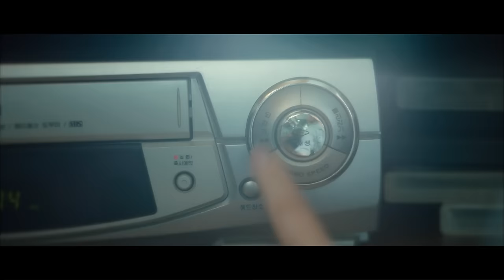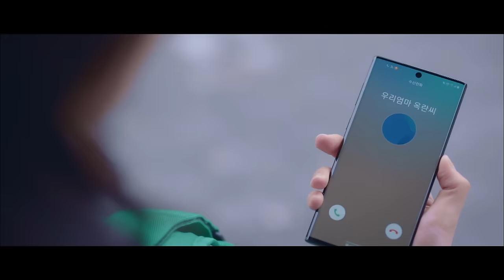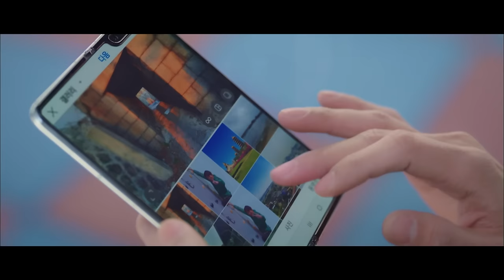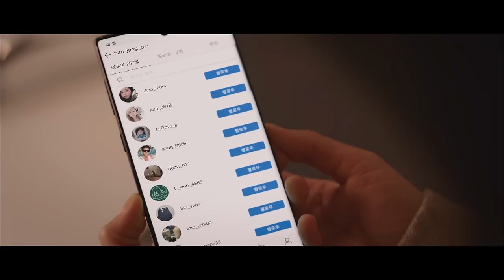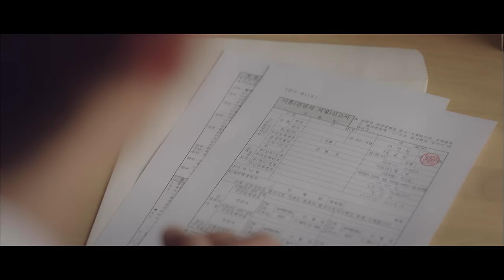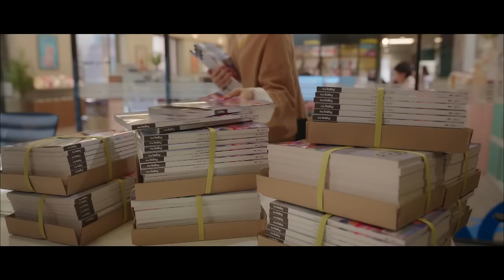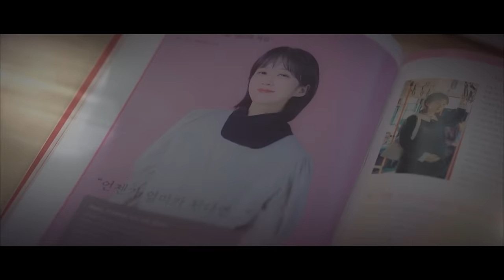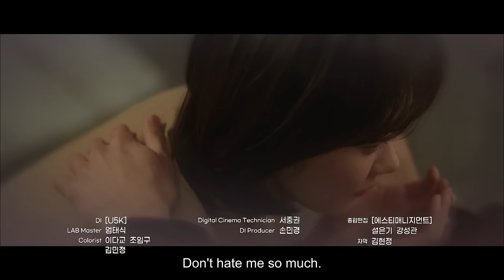[ENG SUB•FULL] Oh My Baby｜Ep.02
Plot : A story about a 39 year old single woman, who has no luck when it comes to men, she now just wants to give birth to a baby of her own.